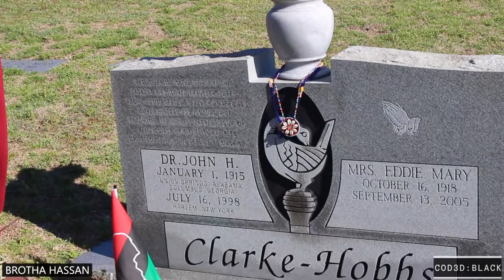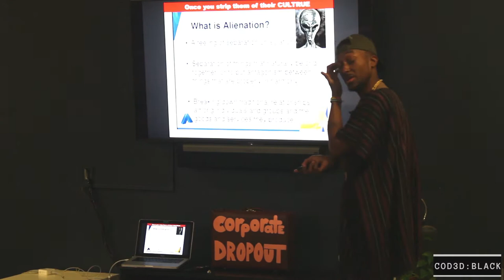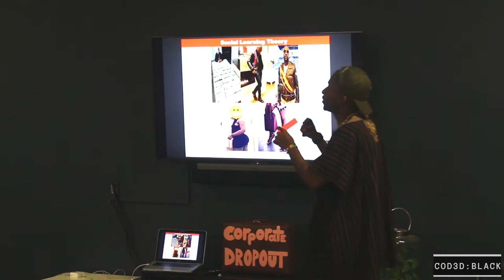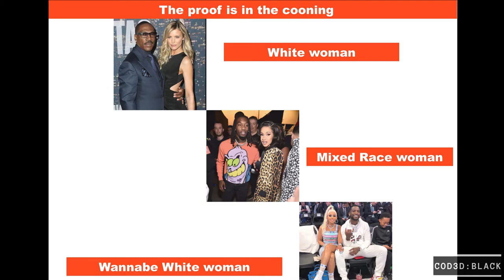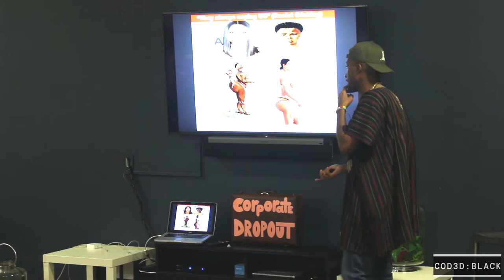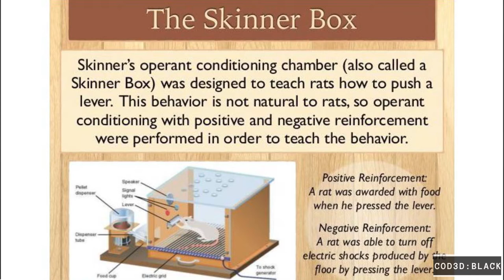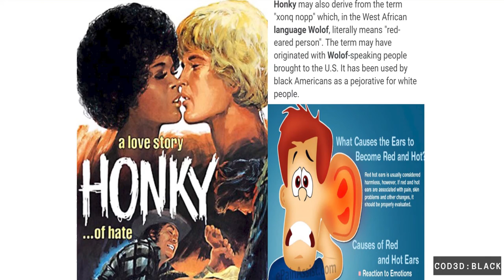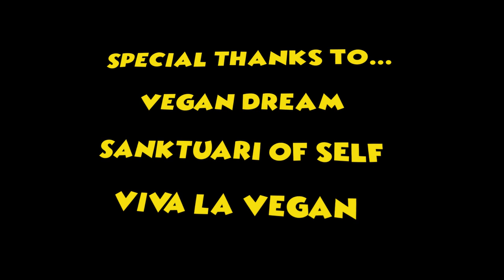COD3D : BLACK PRESENTS...THE BLOOD THAT BINDS US: FROM MAAFA TO SANKOFA (PART 2 W/ BROTHA HASSAN)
WELCOME TO PART 2 OF THE BLOOD THAT BINDS US FEATURING BROTHA HASSAN
WATCH BROTHA HASSAN BREAK DOWN THE EFFECTS OF SLAVERY IN DEPTH LEADING UP TO NOW. HE ALSO DETAILS THE MENTAL, SPIRITUAL, PHYSICAL, PSYCHOLOGICAL, HEALTH WARFARE AGAINST OUR PEOPLE!
THANK YOU TO ALL OF OUR SUPPORTERS FOR WATCHING THIS DOCUMENTARY. THANK YOU TO EVERYONE THAT HELPED PUT TOGETHER THIS COLLABORATION!
EDUCATE. INSPIRE. ENLIGHTEN

LECTURE HOST /
CREATIVE DIRECTOR: J JOLIE

LECTURE ASSISTANT:
SABRINA ALMONOR